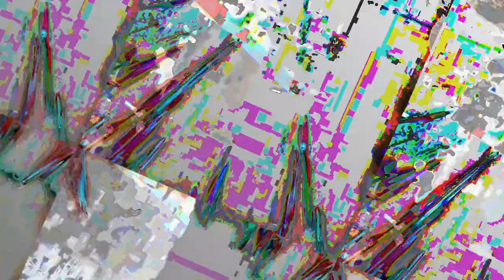[EPILEPSY WARNING] Movie 23 05 15 10h52m12s